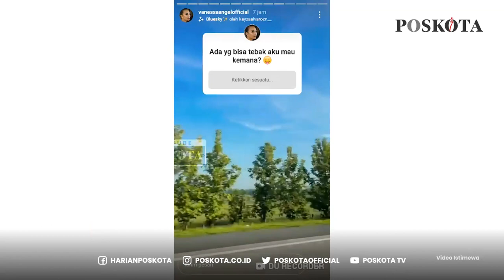DETIK-DETIK EVAKUASI MOBIL VANESSA ANGEL